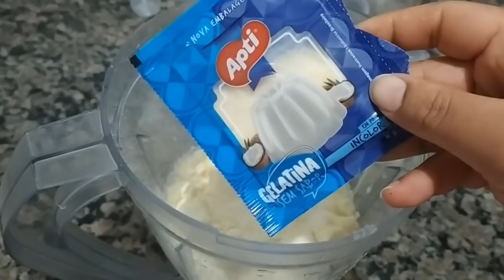ESSA SOBREMESA DE 1.00😱 NO COPINHO TÁ VENDENDO MUITO 💸💰 VENDA EM CASA !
Calda :

200g de açúcar cristal
100 ml de água

Pudim :

300ml de água
3 colher de sopa de leite ninho
Meia caixa de creme de leite
Meia caixa de leite condensado
1 gelatina incolor

*Rende 15 potes 80ml ou 25 potes 50ml
*Validade 4 dias
*Pode vender cada de 1.00 a 2.00  👇🏼👇🏼

🔴Pessoal importante você por seu valor somar seu preço seus gastos e vender eu dou o valor sugerido , aqui os ingredientes pode mudar da sua região !

RENATA SILVA
CAIXA POSTAL 43
CEP :86818000